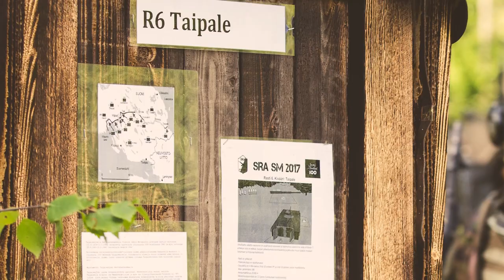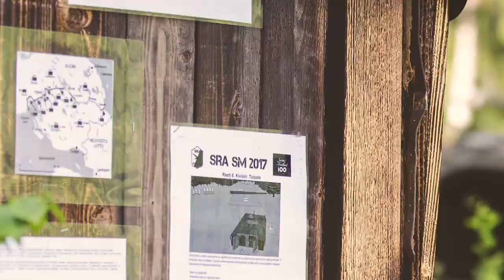SRA SM 2017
Sovellettun reserviläisammunnan suomenmestaruus 2017